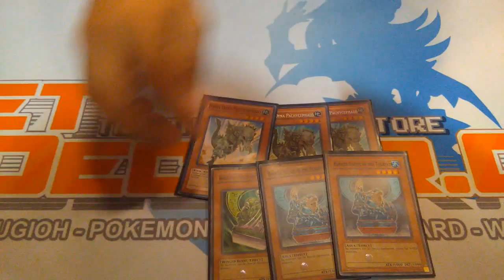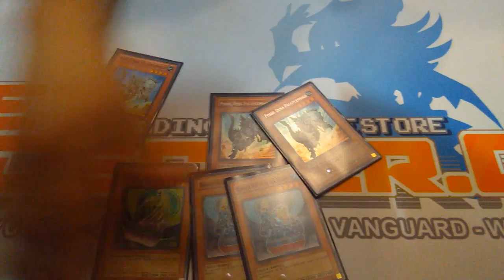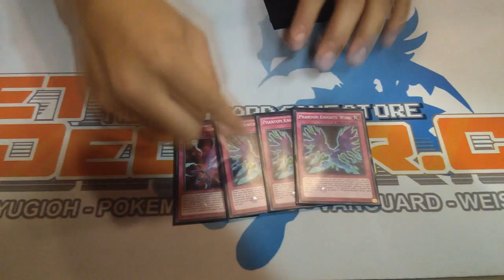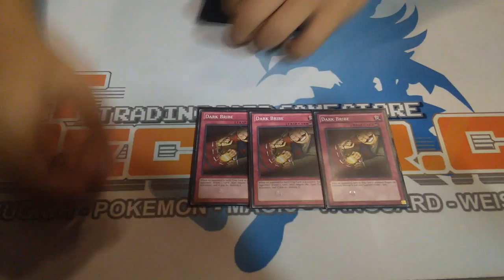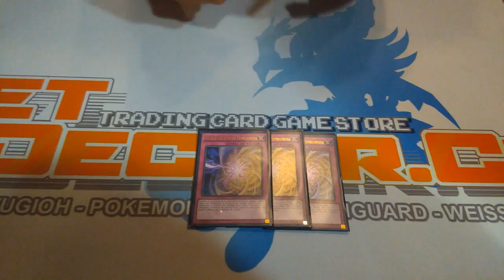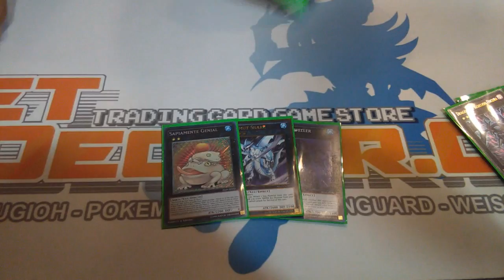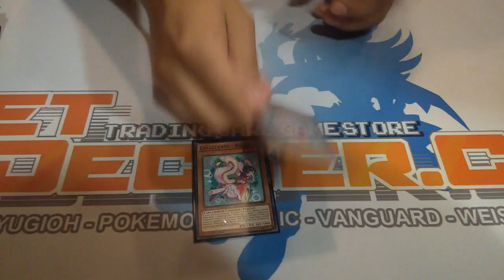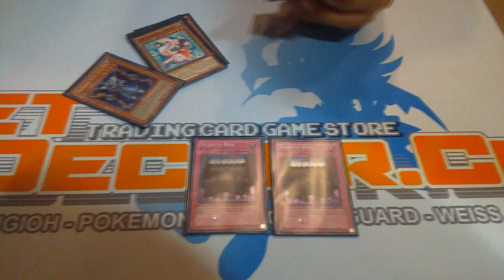Deck Profile - Demise Barrier Stun 2° Lugar WCQ Guildream Santiago (Latin YGO)